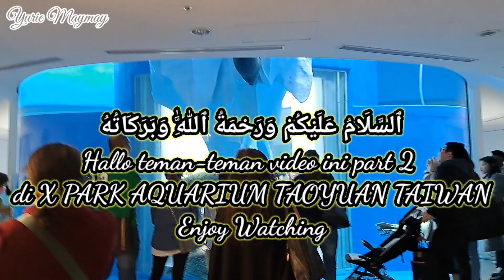X PARK AQUARIUM TAOYUAN TAIWAN PART 2 | jelly fish,seals,pingun,sea lions